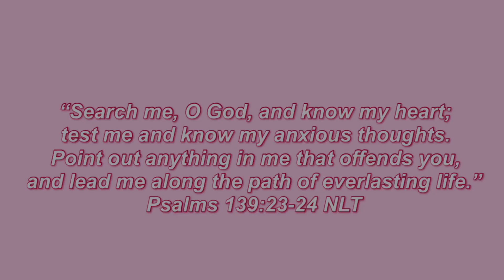vlogmas ep1 🎄 | trying out Supreme Sips burgers | car conversations 😂 | Motswana YouTuber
Hey GSQUAD 💛💛
Welcome back to another video 🥰 please increase the quality in your settings, watch in 1080p.
enjoy my first episode of vlogmas. the low audio again, i'm sorry, i'll do better in the next ones. for now just put you volume on max, its not a forever thing i promise.
i'm really excited for vlogmas. please leave some video suggestions below, or anyone you'd like to see me collab with.

Title: Design
Produced by A. “Stretch” Ghartey-Tagoe
Performed by Stretch and Sal AngeL
Written by A. Ghartey-Tagoe and Motheo Rabasha

FAQ
What i use to record : DJI Osmo Pocket / iPhone 7
Name : Gorata Kenaope
Age : 21 years old